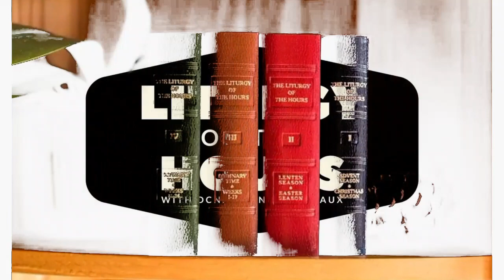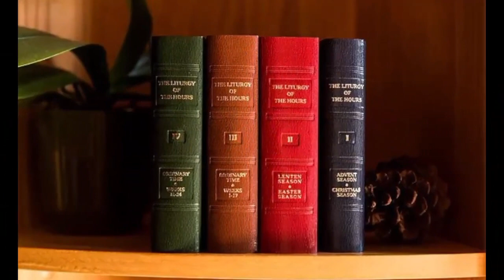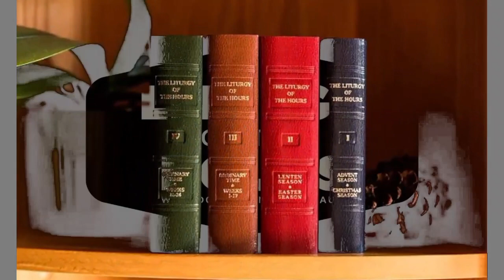Thu Oct 12, 2023, Morning Prayer (Lauds), 27ᵗʰ Wk in OT, Liturgy of the Hours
Go to:  youtu.be/0hqLQ7FxE0w

Page Numbers for One Volume Book, 'Christian Prayer':
Single Volume, Lauds-MP Thu. 27ᵗʰ Wk in OT (Pss:p896)

Page Numbers, Four Volume Set, Volume 4:
V4 W3 D5 Lauds-MP Thu. 27ᵗʰ Wk in OT (Pss:p1029)

--- DAILY POSTING TIMES:  Lauds 1:00AM-6:00AM, Vespers 5:00PM-6:00PM ---
*** PLEASE SHARE THIS LINK for the edification of Our Lord to others!***"